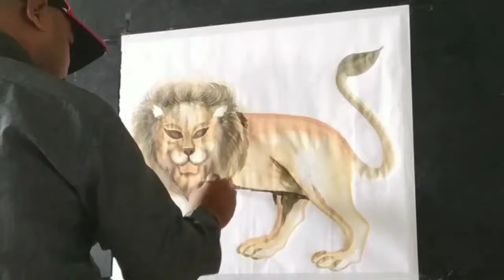Easy Drawing of Lion 18 September 2018